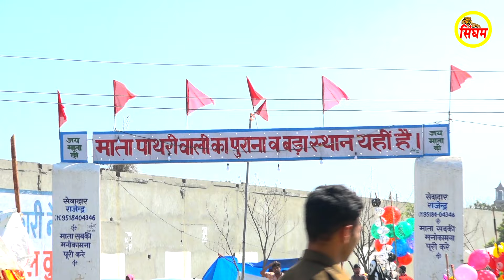Kul Ki Devi - कुल की देवी - Jyoti Nagar - कुलदेवी माता पाथरी वाली का सुपरहिट भजन - Singham Bhakti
© - Singham Entertainment Private Limited

Song - Kul Ki Devi
Singer - Jyoti Nagar
Writer - Sanjay Sihmar
Music - Singham Studio (Manish Muana)
Edit by - Anil Nagar
Camera - Satewan Rohila
Director - Anil Nagar
Special thanks - Rajinder, Rajender Bhagat, Bhagtani Tulsi
Label - Singham
Producer - Jyoti Nagar